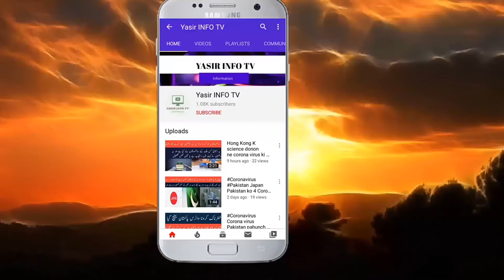Azamin hajj ko rakam kab Wapas milegi | Government announced refund money Hajj 2020 Latest news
When will the pilgrims start getting money?
Government announced refund money Hajj 2020 Latest news